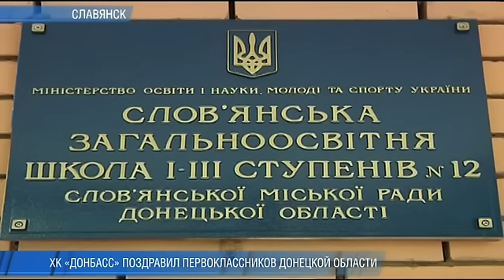ХК Донбасс поздравил первоклассников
Делегация хоккейного клуба Донбасс поздравила школьников с началом учебного года. Репортаж канала XSport